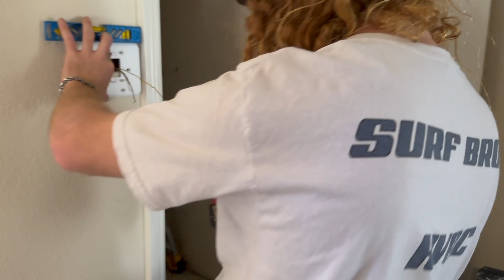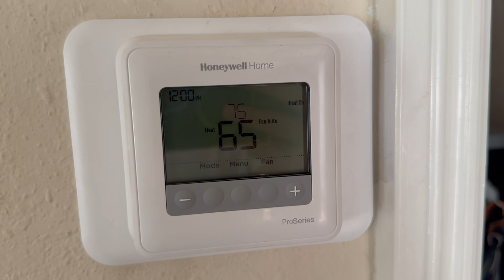Replacing 47 YEAR OLD Furnace with a Cracked Heat Exchanger Furnace Teardown Included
We replaced a dinosaur.

We are returning to replace the single wall pipe with b vent and add the brand tag to the furnace that was not on it when we unboxed it.

Intro 00:00
Arriving to Job 01:16
Work Starts 01:45
Removing Old Furnace 02:02
Cleaning Return Duct 02:32
Sealing Supply Ductwork 02:52
Cleaning Return Duct More 03:47
New Furnace Install Starts 04:30
Gas Turned Back On 06:10
Finishing Up The Install 06:40
Old Furnace Breakdown 07:01
Crack/Hole Found 09:13